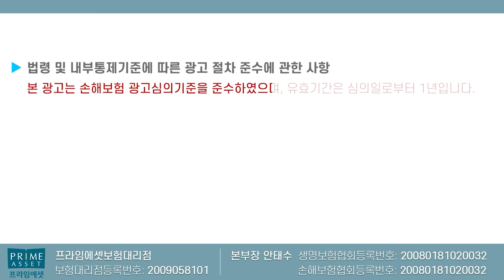옛날 수술비보험이 좋은 치명적이유!! (예전 수술비보험 굿~)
예전 수술비보험이 좋은 이유에 대해서

감사합니다..

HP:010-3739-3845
카톡친구추가:r2an
카톡플러스친구:보험왕